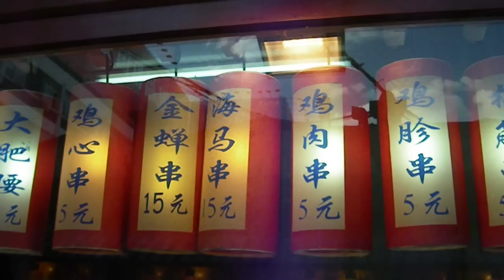串燒活蝎子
北京王府井食街小吃